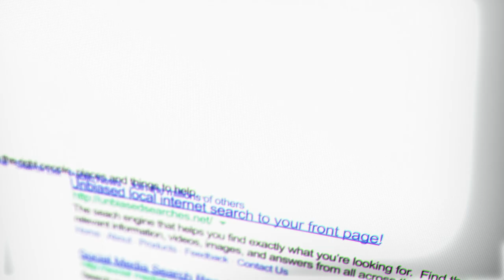Technology Connections Makes Mundane Amazing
Thanks to MAINGEAR for speeding up everything for us. Check out the VYBE line that’s making up the core of Matt’s new studio -- and use code CREATE for a free additional year of warranty on desktops

It’s pretty easy to take the everyday conveniences of life for granted, it’s something we all do. Alec from Technology Connections is here to fix that, and his fascination for the mundane is the source of some of YouTube’s best content to date.

Alec’s insatiable curiosity illuminates the importance of humanity’s greatest inventions, the interconnectedness of the modern world, and why nobody cares about any of it. Matt and Kevin talk about their attempts to bring that curiosity to your TV set – something Bjork could tell you a lot about. We also figure out why Alec is the internet’s resident dishwasher expert, and how you’ve probably been using them wrong.

Not all inventions are as perfect as they should be, though, and can openers are certainly behind the curve. Alec flexes his technological muscles by bringing us the can opener of the FUTURE. It turns out people really had “built a better mousetrap” to get you your Campbell’s soup, but nobody is using it yet.

It’s easy to appreciate a great technological leap, especially when you can think of the alternative to using it. That gets a little tougher to do in the online era. Sure, the internet is amazing, but what is the alternative? What did the computer replace? Does Alec hate digital photographers? We just don’t know.

We talk about so many of technology’s advancements, but the reality is that it’s slowing down. Kevin highlights the struggles that tech companies are having today, and we give consumers the credit they’re due for realizing when they’re being swindled. We also get deep into the supposed uselessness of the Metaverse, and how it does the opposite of what we all need right now.

Our patrons close out the episode with some excellent questions for Alec about Tech Connections videos of the past, They Might Be Giants, and the never ending war of belts versus suspenders. Thanks to everyone who joined us for the live show, and a special shoutout to our patrons who make this show happen every week, you’re the best.

Join us next week for another installment of TCU RULES FOR LIFE. See you there.